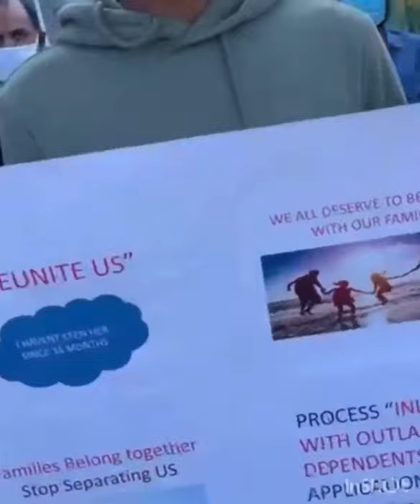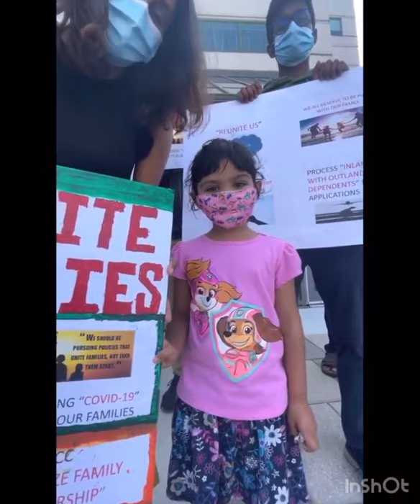Full video of protest against IRCC || inCanadaPA_familyOverseas urging for familyreunification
Marco Mendicino Canadian Immigration and Citizenship PLEASE, hear us. We have not seen our families for years. Our 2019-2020 EE and PNP PR applications stuck on the finalization stage for over a year. Please, let us be with our loved ones. We need them close so much.

Protest against IRCC at canada on clearing backlog files || support them and share it with all

pls raise the voice and make the protest in normal manner, with maintaining social distancing